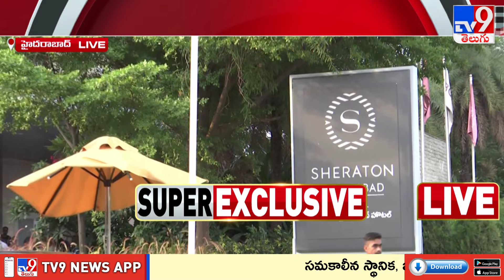కాసేపట్లో కాంగ్రెస్ పార్టీ శాసనసభా పక్ష సమావేశం | Five @ 5 | Super Exclusive News - TV9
Credits